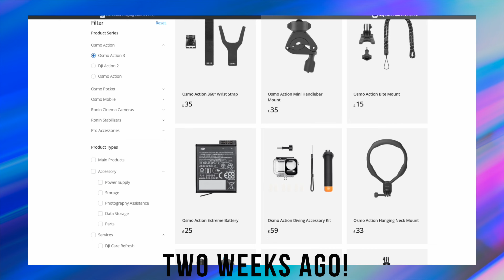DJI ACTION 4 - Goodbye GoPro?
⏰CHAPTERS FOR THE VIDEO⏰
00:00 INTRO